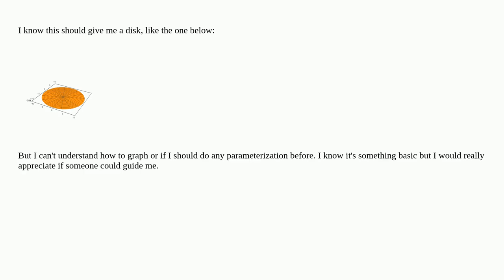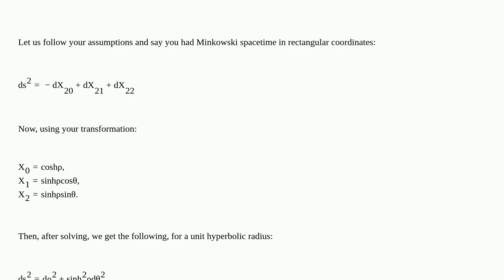Mathematica: Embedding plot of Minkowski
Embedding plot of Minkowski

A special thanks goes out to the community

  graphics3d physics plotting